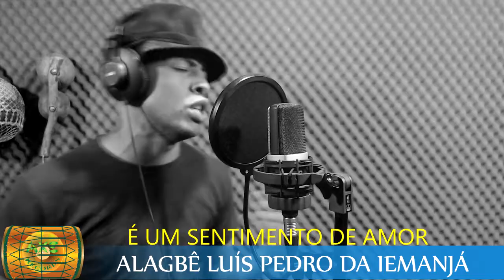Ponto Malandro Miguel Chegou Miguel de camisa preta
Nesse grande trabalho apresentamos o novo ponto do Malandro Miguel. "Chegou Miguel de camisa preta".
Autor: Rodrigo Fangial
Interpréte: Alagbê Luis Pedro de Iemanjá
Tambores: Luis e Micael Reis
Voz Principal: Luis Pedro
Coral: Chris de Oyá, Luis e Micael
Agês: Luis e Micael
Produzido por Rodrigo Fangial
Gravado no Estúdio Axé Records